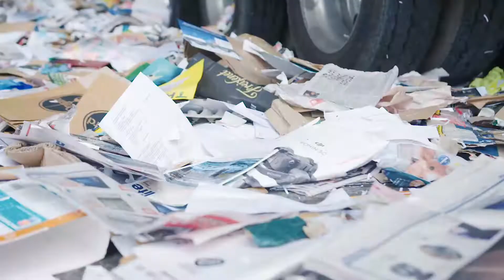IQRenew at Kimbriki - On-site Partners Recycling Plastic, Glass, Paper and Cardboard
Spotlight on IQRenew - Kimbriki's on-site partners managing the recycling of  Plastic, Glass, Paper and Cardboard